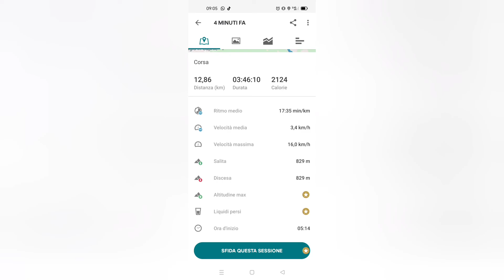Running in sunrise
Da Campodonico (frazione di Fabriano, Marche, Italy) al monte Giuoco del pallone.

15 Agosto 2021